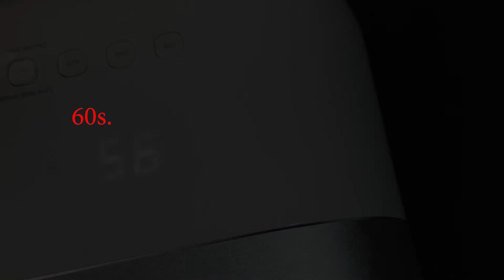Bonetluxe solid chrome pigment 9